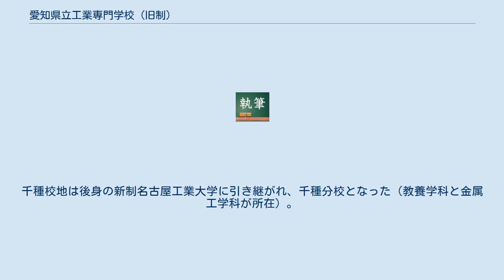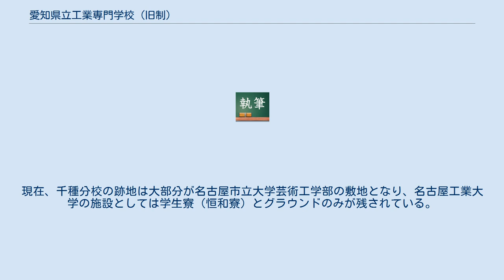愛知県立工業専門学校 (旧制)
愛知県立工業専門学校（あいちけんりつこうぎょうせんもんがっこう） は、1943年（昭和18年） に設立された公立の旧制専門学校。
創立時の名称は 「愛知県立高等工業学校」（略称： 愛高工）。
 第二次世界大戦下における工業技術者確保のために、国策に合わせて増設された高等工業学校（高工）の一つである。
創立時は本科（修業年限3年）に機械科・電気科の 2科を設置した（後に金属工業科・土木科を増設）。
設立翌年の1944年には愛知県立工業専門学校（略称： 愛工専）と改称された。
 学制改革により、1949年に官立名古屋工業専門学校（名工専）と合併して新制国立名古屋工業大学となった。
同窓会は 「社団法人 名古屋工業会」と称し、旧制（名工専・愛工専および附設校）・新制（名古屋工業大学）合同の会である。
 愛知県立高等工業学校は当初、名古屋市中川区篠原町（現・中川区大畑町、市立長良中学校付近）にあった愛知県中川工業学校に併設された。
建設中の新校舎は 1945年3月の空襲で焼失し、第二次世界大戦終戦後は藤田鉄工所講堂を借りて授業を再開した。
1946年4月、千種補給廠（旧軍施設。千種区北千種町、現・北千種2丁目）の一角に移転した。
千種校地は後身の新制名古屋工業大学に引き継がれ、千種分校となった（教養学科と金属工学科が所在）。
 1952年3月、千種分校の一角に寄宿舎 「恒和寮」 が設置された（1965年3月、RC造で改築）。
1958年4月、金属工学科が御器所の本校に統合移転し、一般教養課程も1967年10月に移転したことにより、1968年3月、千種分校は廃止された。
現在、千種分校の跡地は大部分が名古屋市立大学芸術工学部の敷地となり、名古屋工業大学の施設としては学生寮（恒和寮）とグラウンドのみが残されている。